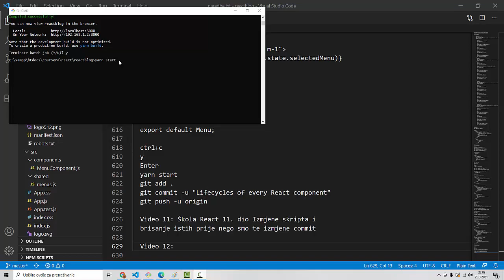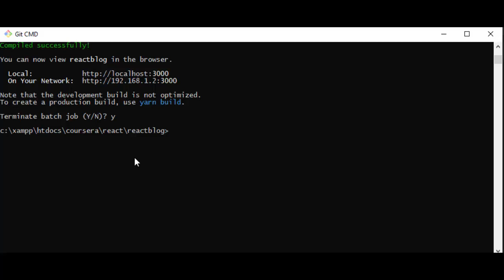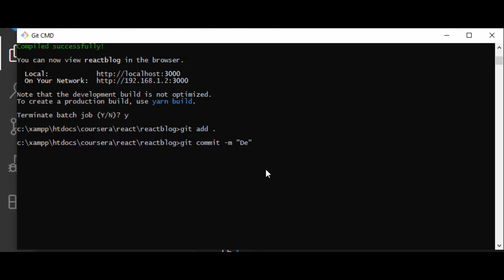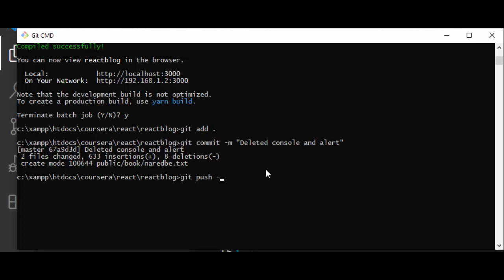Škola React 12. dio Brisanje console i alert